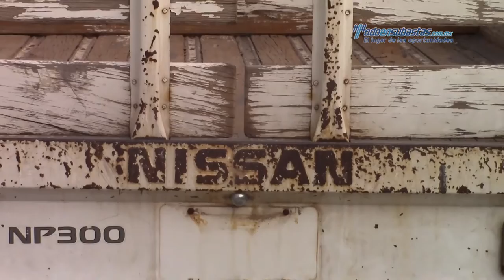Nissan - NP300 Estacas 2012 - CK037180